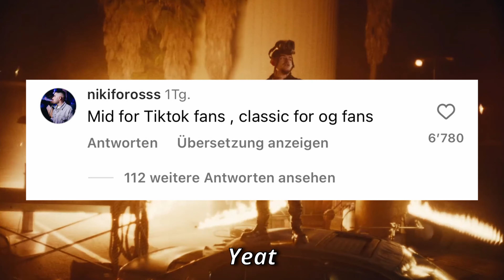Why everybody HATES the new Yeat album…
With 2093 Yeat released his 4th studio album and it seems like many people don‘t really like it. In this video we summed up all pros and cons and commented what we think about it in the end.

If you enjoyed this video. Be sure to share your thoughts in the comments, give a thumbs up, and don't forget to subscribe to our channel to stay tuned for more videos from the world of rap.